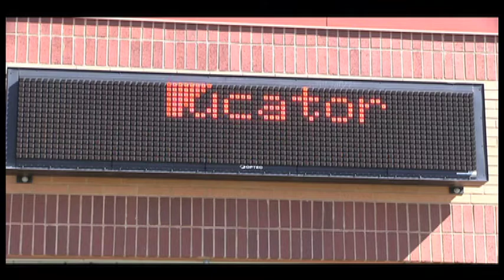Jordan Education Foundation Surprises Outstanding Educators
They were busy doing the job they love, teaching students in classrooms throughout the District when a prize patrol entered the room. The Jordan Education Foundation walked in with balloons and cameras rolling to announce the ten 2013 winners of the Foundation's 'Educator of The Year,' and 'Special Educator of The Year.' Take a look at the fun and emotion as winners were overwhelmed by the award and recognition.